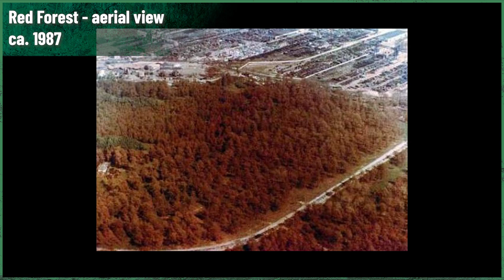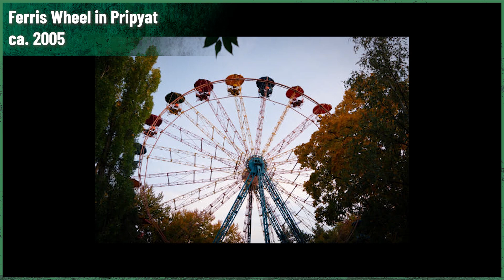Deadly radiation and Chernobyl Firefighters ||| Chernobyl Stories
Deadly radiation sources were emitting "nuclear bullets" at defenceless Chernobyl Firefighters. They didn't know it. They looked at it, but they didn't have a clue that their equipment was useless. Despite their bravery and dedication, they didn't stand a chance.